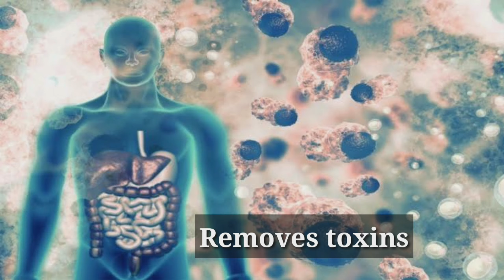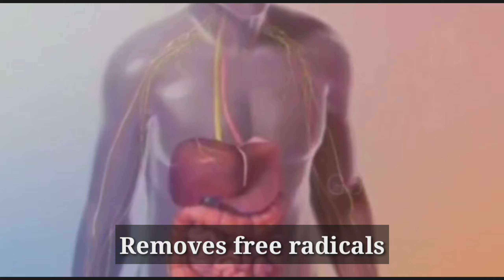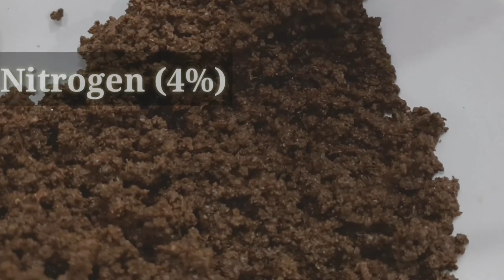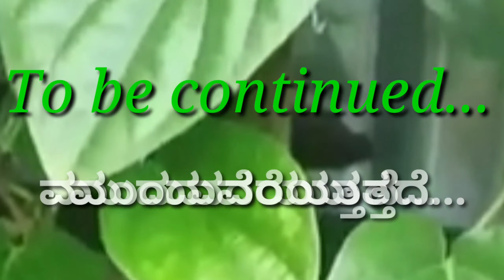ವೀಳ್ಯದೆಲೆ ಹಳದಿಯಾಗಿ ಕೊಳೆಯುವುದನ್ನು ತಡೆಯುವುದು ಹೇಗೆ? Part-1 ವಾಸ್ತು & ಆರೋಗ್ಯRemedy for Betel leaf disease